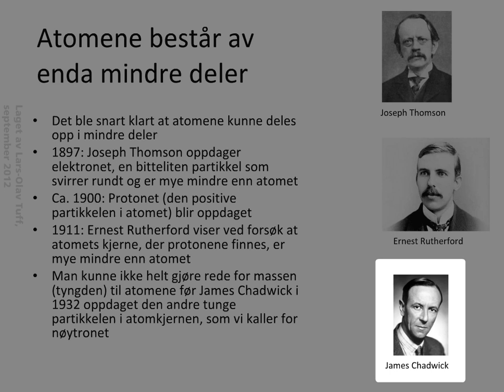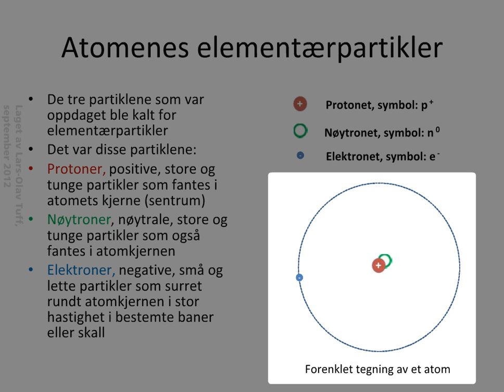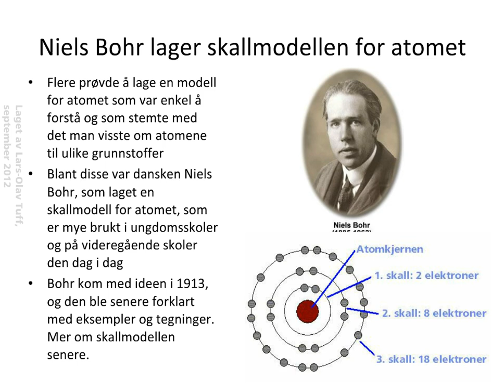01-03 Elementærpartiklene, Bohrs skallmodell